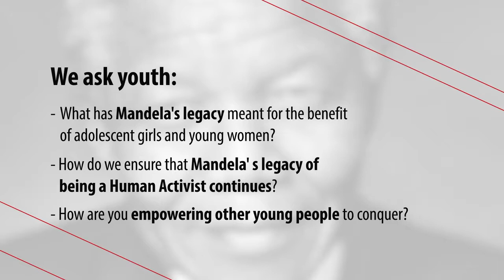She_Conquers_18_July 2018_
SheConquers This week we chat to the South African Youth to hear the views on The Nelson Mandela Legacy.